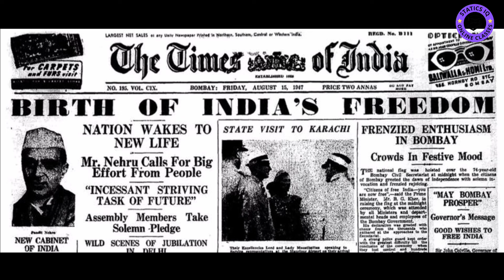महात्मा गाँधी का जीवन परिचय | Life Story | Biography | Gandhi Jayanti | 2 October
Life Story
Biography
Gandhi Jayanti
2 October
महात्मा गाँधी का जीवन परिचय,
Mahatma Gandhi ka jivan parichay,
Mahatma Gandhi biography in hindi,
Mahatma Gandhi ka jeevan Parichay, Mahatma Gandhi biography,
Mahatma Gandhi ka jivan parichay in hindi, Mahatma Gandhi par nibandh,
Gandhi ji ka jivan parichay,
Gandhi ji ka jivan parichay hindi mein,
महात्मा गाँधी का जीवन परिचय हिन्दी में
महात्मा गांधी,
Mahatma Gandhi,
Gandhi Jayanti,
October 2,
गांधी जयंती,
बापू,
Mahatma Gandhi Life Story,
Mahatma Gandhi Biography,
Gandhi ji,
महात्मा गांधी जीवनी,
महात्मा गांधी बायोग्राफी,
Gandhi Jayanti 2 October,
2 October,
Mahatma Gandhi जीवन